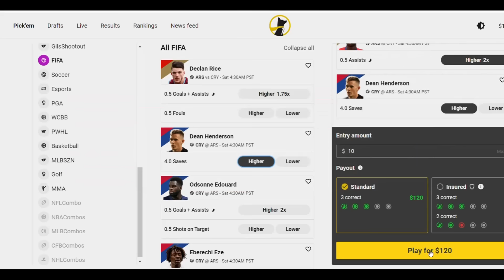Who makes a 26-man USMNT Copa America Roster?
Reports that CONMEBOL is allowing 26-man Rosters for Copa America has me rejigging by USMNT Roster to see how to bring the most amount of balance, quality, versatility and depth to the team. Christian Pulisic, Gio Reyna and Weston McKennie are obvious picks, but who else makes the 26-man Roster?

Come say hi!